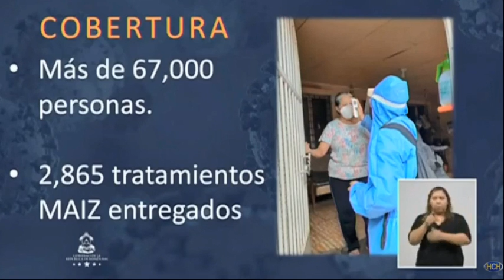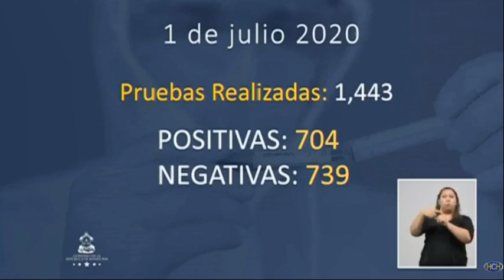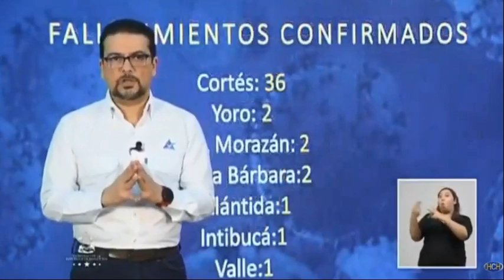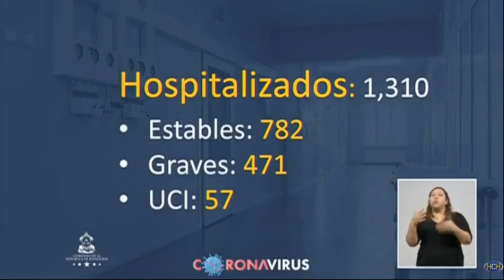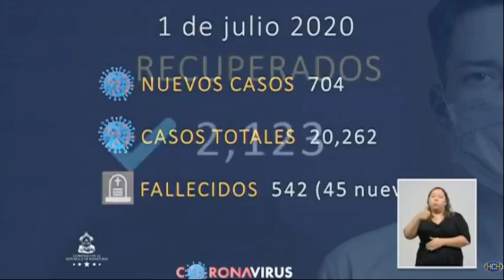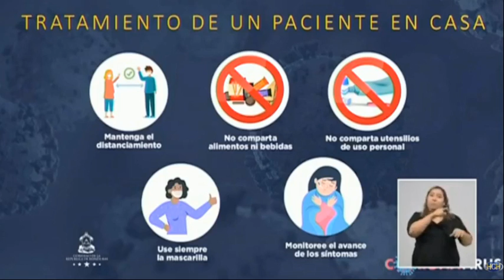Honduras sobrepasa los 20 mil casos y más de 500 fallecidos por